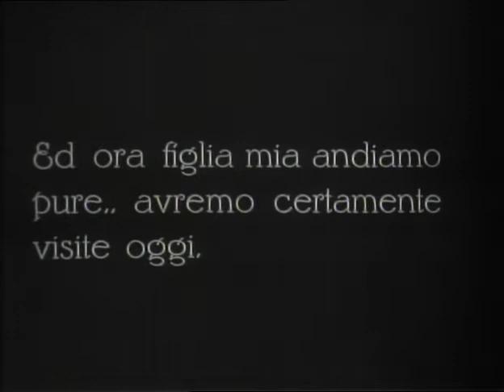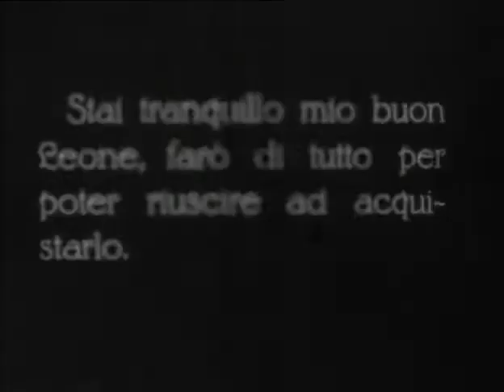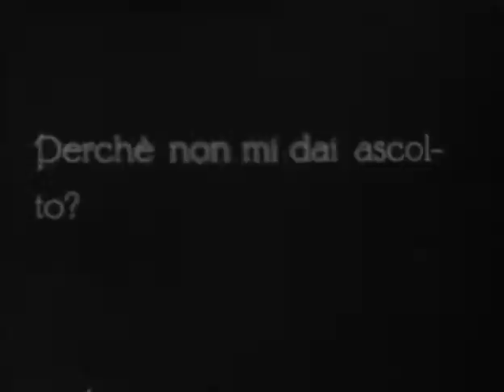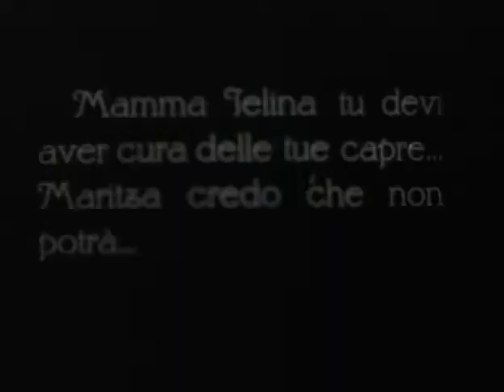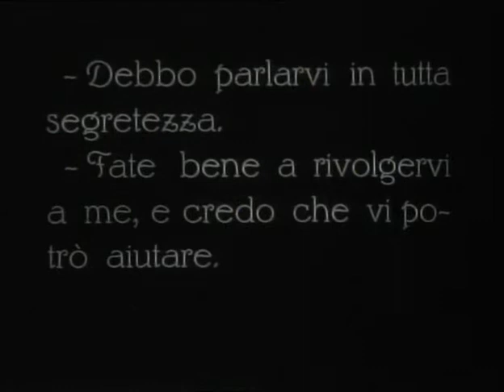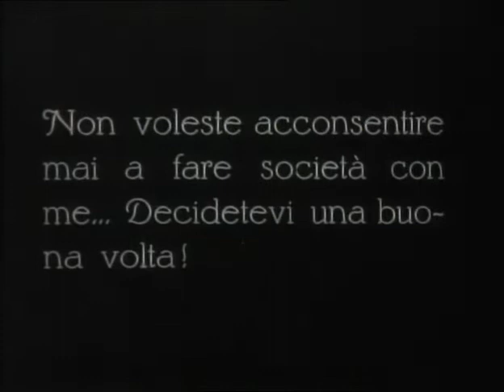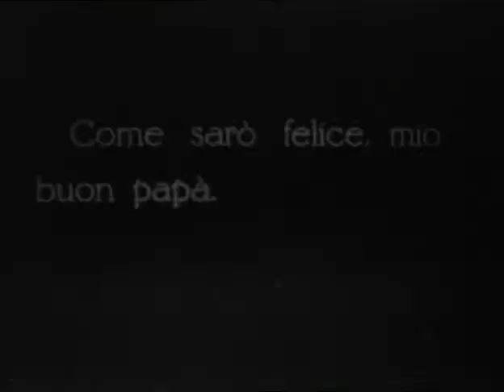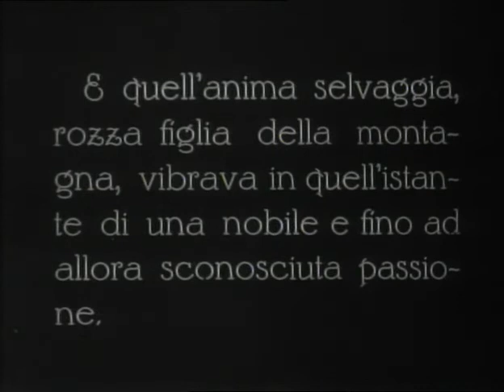Marizza, genannt die Schmugglermadonna (Marizza, called the Smuggler Madonna) (1922) [Fragment]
'Marizza (full title Marizza, called the Smuggler Madonna, German: Marizza, genannt die Schmugglermadonna) is a 1922 silent German drama film directed by F. W. Murnau. The film is considered to be lost, though the Cineteca Nazionale film archive possesses a fragmentary print of the first reel. It was shot at the Johannisthal Studios in Berlin. The film's sets were designed by the art director Heinrich Richter.

Plot

Marizza (Tzwetta Tzatschewa) is a beautiful young woman who works as a potato-picker on a farm owned by an old woman, Yelina (Maria Forescu). They are forced to sell their potatoes to Pietro Scarzella (Leonhard Haskel), a wealthy merchant who has a monopoly on the potato market and takes advantage of all the farmers. To avoid the low prices Scarzella offers, Yelina often sells her potatoes to smugglers. Marizza flirts with smugglers Mirko (Albrecht Viktor Blum) and Grischuk (Max Nemetz) so they will take Yelina's crop. The local police officer, Haslinger (Toni Zimmerer), loves Marizza and is too distracted by her to stop the smugglers.

Marizza takes a new job on a farm owned by an impoverished aristocrat, Mrs. Avricolos (Adele Sandrock). Mrs. Avricolos has two sons, the fiery and impulsive Christo (Harry Frank) and the dreamy and scholarly Antonino (Hans Heinrich von Twardowski). Both men fall for Marizza. However, Sadja (Greta Schröder), Scarzella's daughter, is in love with Christo, and if they marry it will save the bankrupt Avricolos farm from Scarzella, to whom Mrs. Avricolos owns a great deal of money. When Mrs. Avricolos finds Marizza talking to Christo in his bedroom late one night, she throws Marizza off the premises.

Marizza runs off with Antonino, while Christo agrees to marry Sadja. Mrs. Avricolos hires Mirko and Grischuk to find the runaway lovers. The smugglers find the two living in a frontier village. Both are near starvation and Marizza has an infant. Haslinger, newly appointed to the frontier town, spots Mirko and Grischuk and tries to arrest them. Marizza flirts with Haslinger to distract him while Mirko and Grischuk get away. Overcome with jealousy, Antonino attempts to kill Haslinger. To save Antonino from life in prison for assaulting an officer, Marizza kills Haslinger.

More police arrive just after the murder. Antonino tells the police that he killed Haslinger, and is thrown in prison anyway. To save himself, Mirko tells the police that Scarzella is the brains behind the smuggling operation, and Scarzella is arrested.

Marizza returns to her home village with her child, and leaves it with Yelina. When soldiers arrive to burn the cottages of all the smugglers, they set fire to Yelina's home as well. Sadja warns Marizza, who flees into the burning house to save her baby. Christo rescues them both.

Cast

    Tzwetta Tzatschewa as Marizza
    Adele Sandrock as Mrs. Avricolos
    Harry Frank as Christo
    Hans Heinrich von Twardowski as Antonino
    Leonhard Haskel as Pietro Scarzella
    Greta Schröder as Sadja, Scarzella's daughter
    Maria Forescu as Old Yelina
    Albrecht Viktor Blum as Mirko Vasics
    Max Nemetz as Grischuk
    Toni Zimmerer as Gendarme Haslinger

Written by Wolfgang Geiger
Hans Janowitz
Produced by Erwin Rosner
Starring Tzwetta Tzatschewa
Cinematography Karl Freund
Production
company
Helios Film
Release date
    20 January 1922
Running time
 50 minutes
Country Germany
Languages Silent
German intertitles'